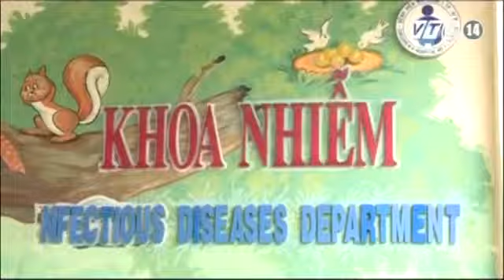Bệnh Tay Chân Miệng Vào Mùa Nhiều Ca Biến Chứng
(Nguồn: Truyền Hình VTC14) BỆNH TAY CHÂN MIỆNG vào mùa nhiều ca biến chứng